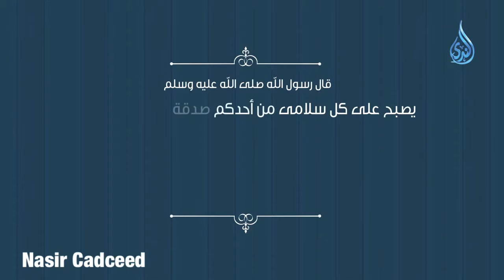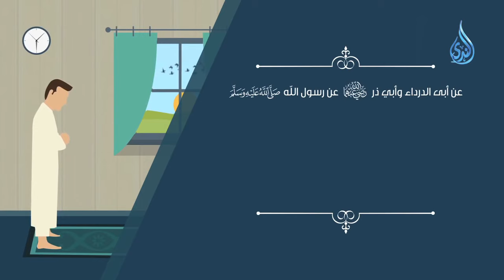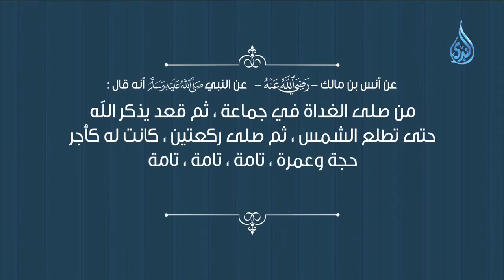Sida loo tukado Salaatu Duxaa iyo fadligeeda.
Maxaad ka ogtahay fadliga ay leedahay salaadda Barqada ama salaatu Duxaa? Waa imisa rakcadood? Sidee loo tukadaa? Waqtiga ugu fiican ee la tukado?